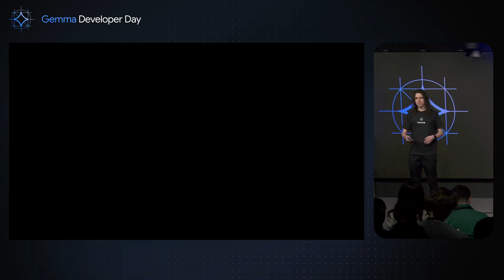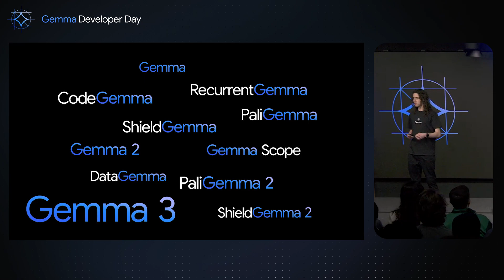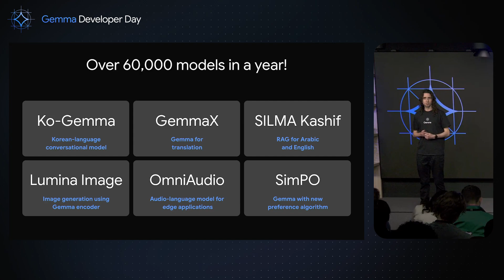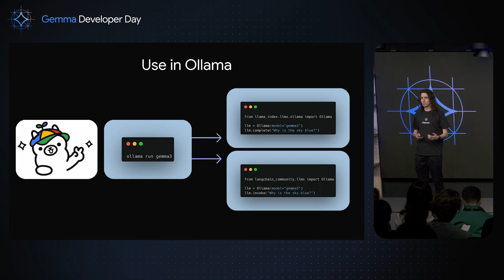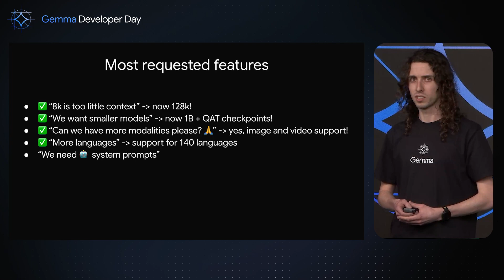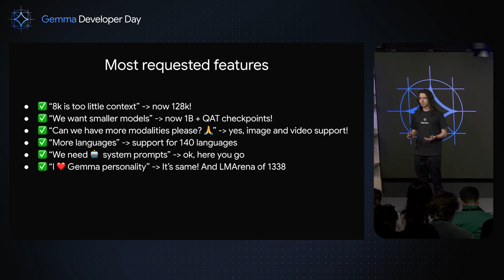Welcome to the Gemmaverse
The Gemma family of open models keeps evolving, offering developers powerful tools for building a wide range of AI applications. In this session we'll explore the Gemmaverse, the vibrant Gemma ecosystem made of over 60,000 projects built by developers like you. We'll highlight innovative research and community efforts to fine tune LLMs for a wide range of languages of the world.

Speaker: Omar Sanseviero
Products Mentioned: Gemma